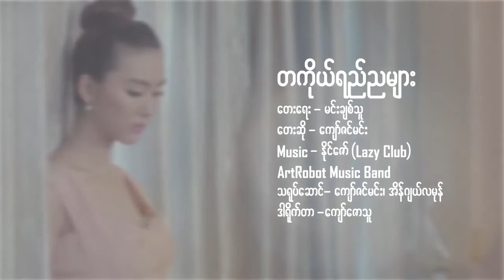တကိုယ္ရည္ ညမ်ား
ေက်ာ္ဇင္မင္း ရဲ့ “တကိုယ္ရည္ ညမ်ား” ေတးသီခ်င္း ေယာက်ာ္းေလး Version KyawZinMin ေတးေရး - မင္းခ်စ္သူ Music - ႏိုင္ေဇာ္ (Lazy Club)